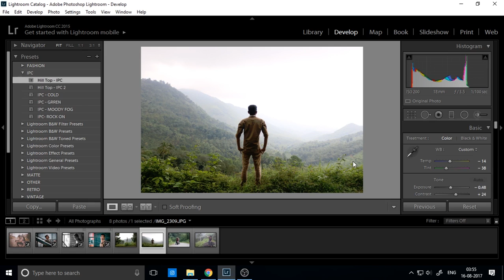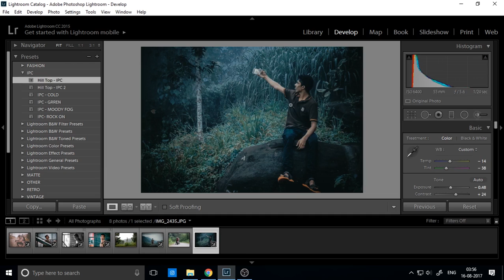Free 5 Lightroom Presets Pack 2017 | Instagram Style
Password : IPCLR